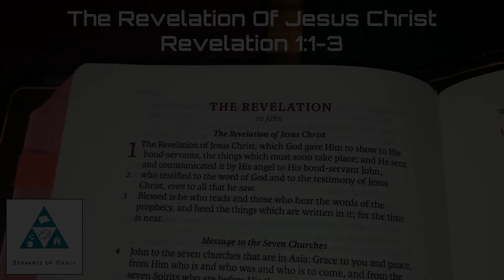The Revelation of Jesus Christ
Join Dave as he opens our Revelation series looking at Revelation 1:1-3.